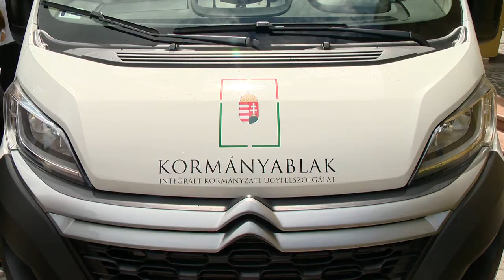Mobil kormányablak busz a megyében is - Kölcsey Tv